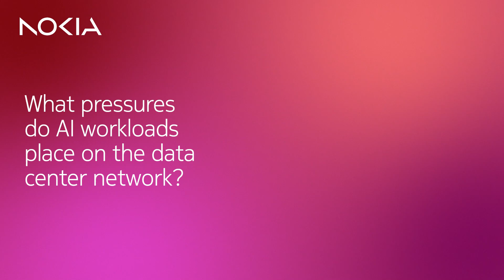What pressures do AI workloads place on the data center network?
Bruce Wallis, Senior Director of product management at Nokia, explains why AI workloads have new set of requirements on data center networks infrastructure, impacting both its architecture and its operations.